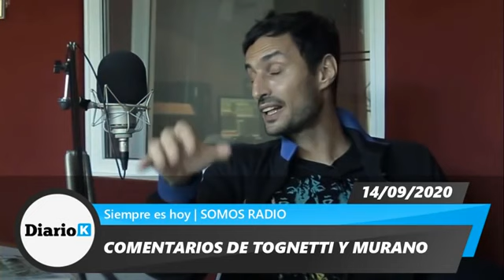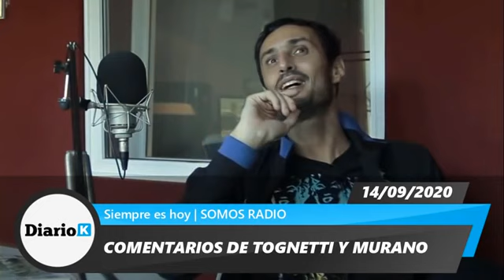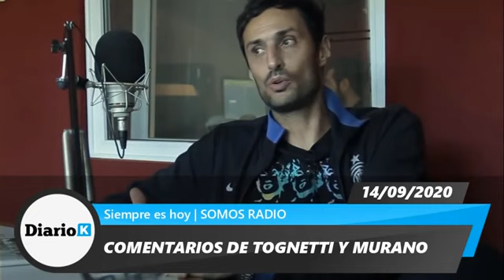DANIEL TOGNETTI - Quien era el encargado de juntarle los votos a Macri en diputados - 14 09 20